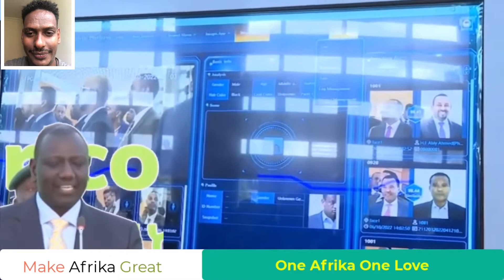East Africa Uniting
President ruto speech today while in Addis Ababa with Ethiopian Prime Minister Abiy. Its so great when you see African Leaders Unite towards one goal af Making Africa Great kenya news Prime minister abiy ahmed world news east Africa federation